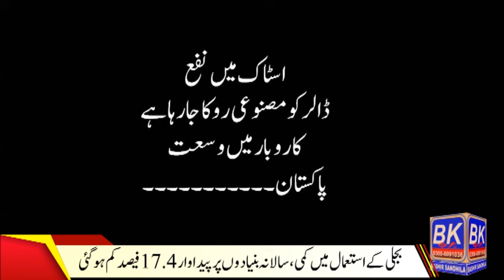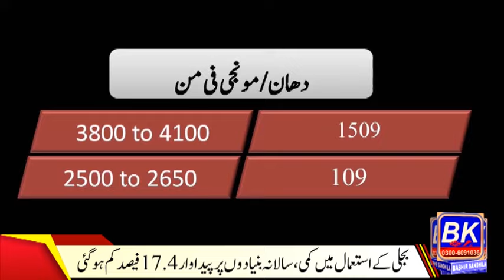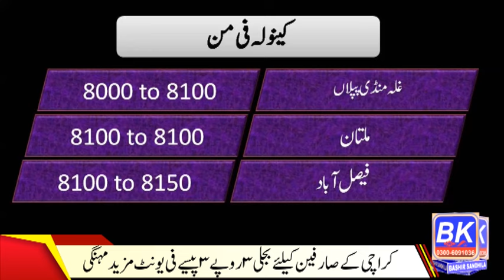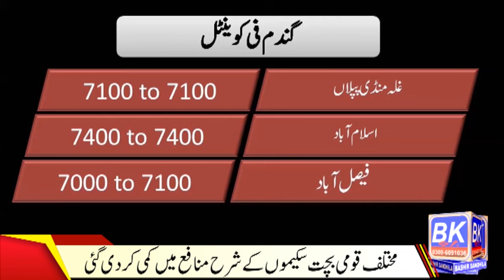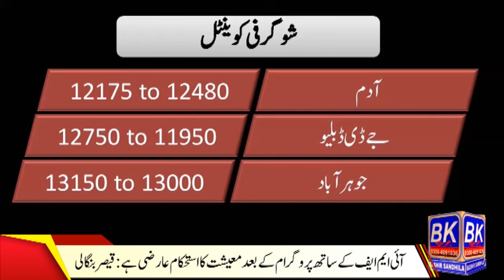Wheat today updated in punjab | chickpea, moong, munji in future rate | sugar price | till export